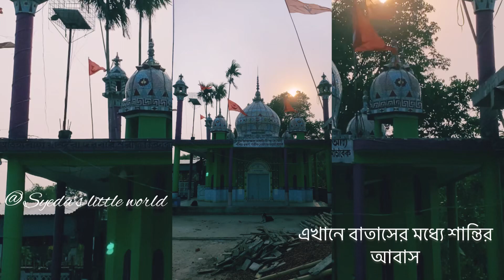আমার গ্রামের নিস্তব্ধ মিষ্টি মধুর বাতাস বারবার অনুভূতিহীন করেছে আমায়।